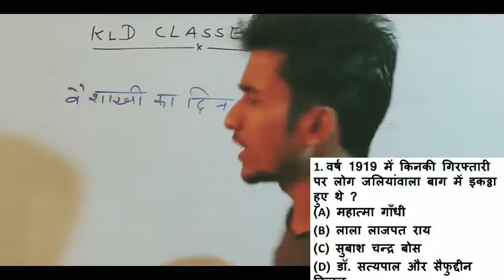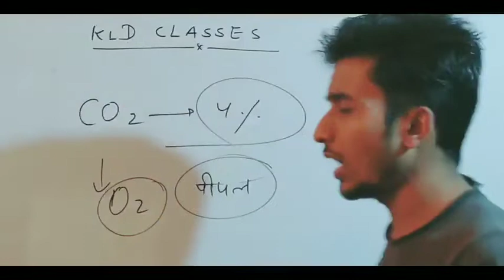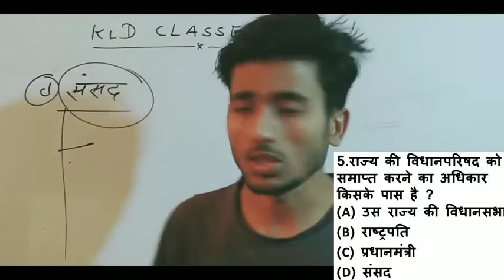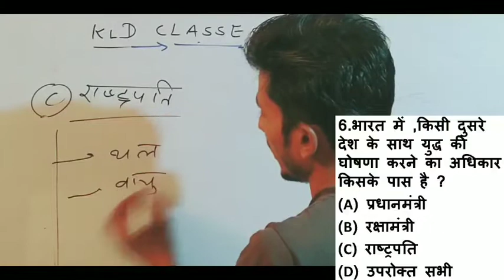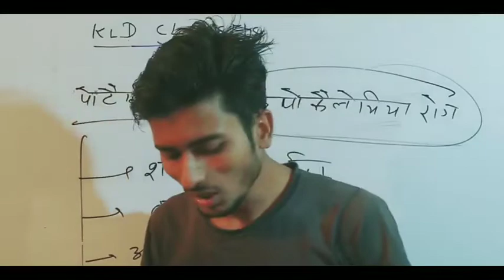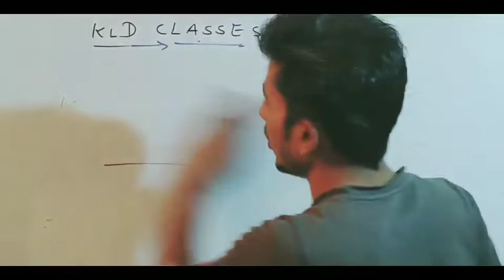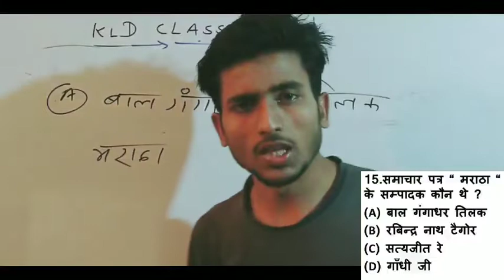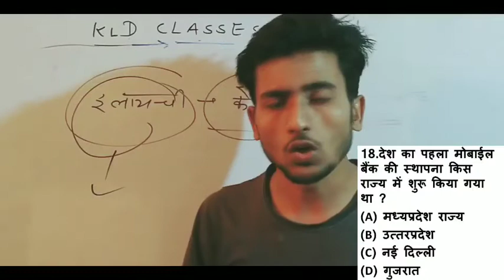GK GS Important Questions knowledge For SSC Railways RRB NTPC RRC Group D level WITH TRICK PART : 41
क्लास कैसी लगी आप को जरुर बताये सर .